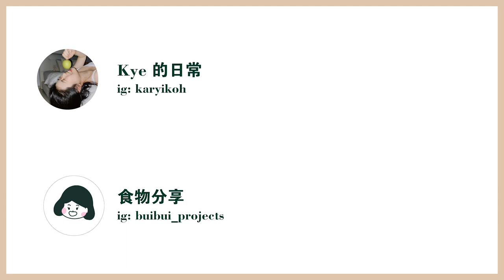生酮甜點 | 幾個簡單食材【無糖青團】輕鬆get | How To Make Low Carb Mochi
這次要分享的生酮甜點食譜是無糖青團，總共做了3款，分別爲香氣十足的的桂花奶酪，鮮味爆棚的香菇肉碎，經典的香脆花生芝麻，每一款各有特色，一定要把影片看完統統學起來哦。

0:00 引入 Introduction
0:43 桂花奶酪内陷 Osmanthus Cream Cheese Filling
1:36 花生芝麻内陷 Black Sesame Peanut Filling
2:37 香菇肉末内陷 Mushroom Pork Filling
3:22 無糖青團外皮 Sugar Free Mochi Skin
5:10 特寫+結尾 Close Up Shots + Ending

桂花奶酪内陷 Osmanthus Cream Cheese Filling
- 70g 奶油奶酪Cream cheese
- 20g 粉狀赤蘚糖醇Powdered erythritol
- 2tsp 桂花 Osmanthus
- 1/2tsp 吉利丁粉 Gelatin powder (optional)
- 2tsp 水 Water (optional)

花生芝麻内陷 Black Sesame Peanut Filling
- 25g 黑芝麻 Black sesame
- 35g 花生Peanut
- 25g 赤蘚糖醇Erythritol
- 25g 黃油Butter

香菇肉末内陷 Mushroom Pork Filling
- 2 香菇Dried mushroom
- 10g 洋葱Onion
- 10g 蒜Garlic
- 100g 肉末Minced Pork
- 1tsp 醬油Soy sauce
- 1tsp 赤蘚糖醇Erythritol
- 白胡椒White pepper
- 1tsp 麻油Sesame Oil
- ½ tsp 黃原膠Xanthan Gum

無糖青團外皮 Sugar Free Mochi Skin
- 15g 洋車前子殼粉Psyllium Husk
- 25g 椰子麵粉Coconut flour
- 10g 抹茶粉Matcha powder
- 20g 赤蘚糖醇Erythritol
- 240g 溫水Warm water
- 20g 黃油 Butter